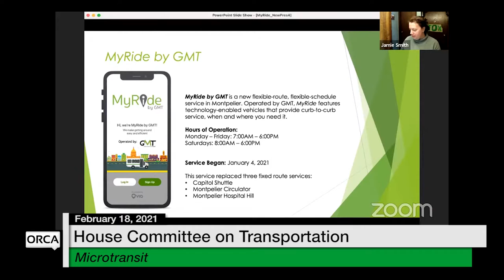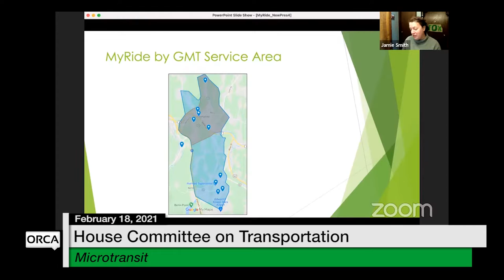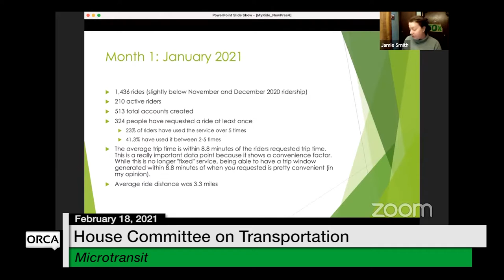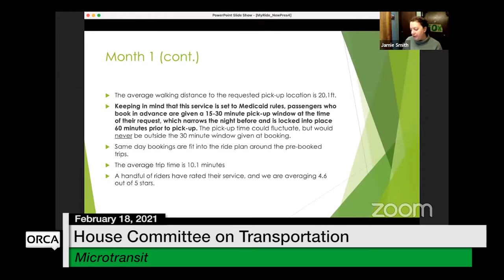Vermont State House - Microtransit 2/18/2021